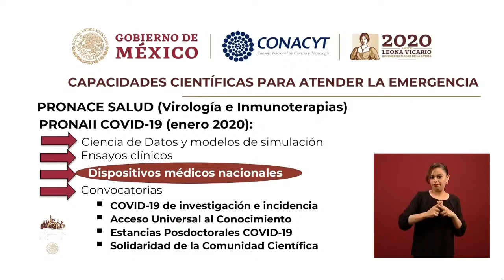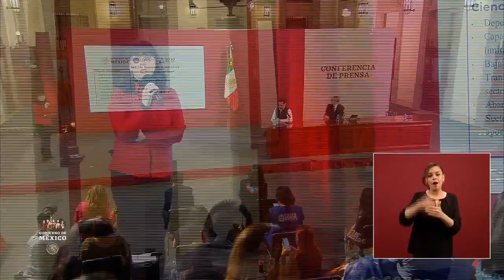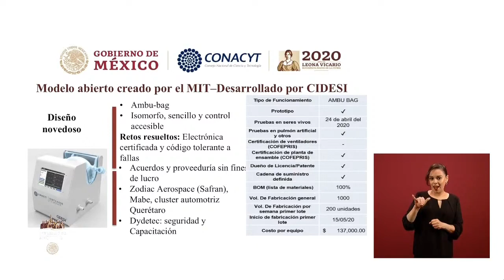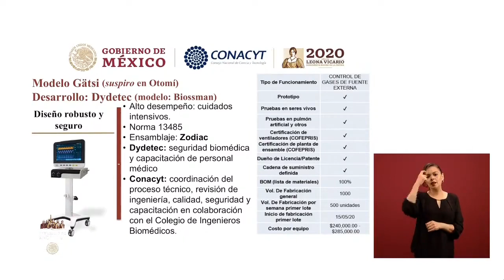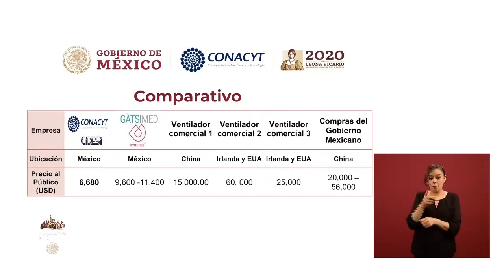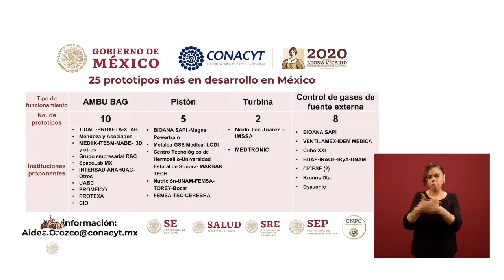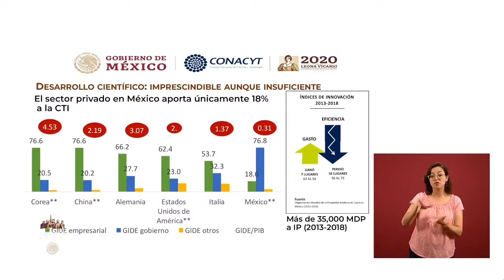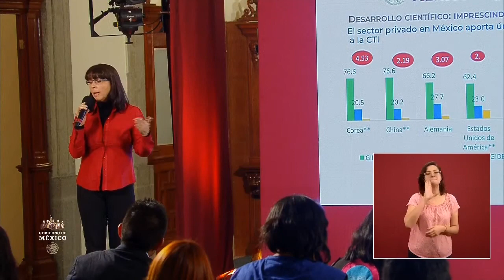CONACYT Ventiladores. María Elena Àlvarez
María Elena Álvarez-Buylla. Directora General del Consejo Nacional de Ciencia y Tecnología (Conacyt)

Informe coronavirus COVID-19 en México.
Salón Tesorería de Palacio Nacional, Ciudad de México a 23 de abril de 2020
Sitio Oficial del Gobierno Federal, Presidencia de la República.